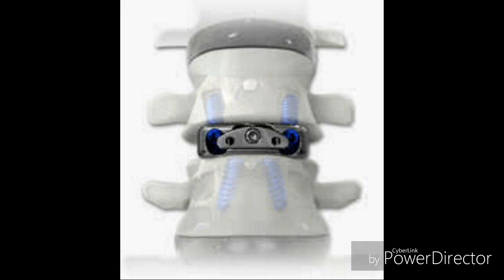Estado de salud actualizado de yasser corona